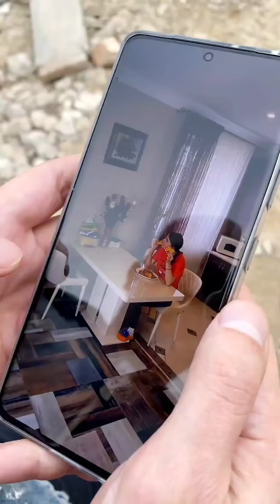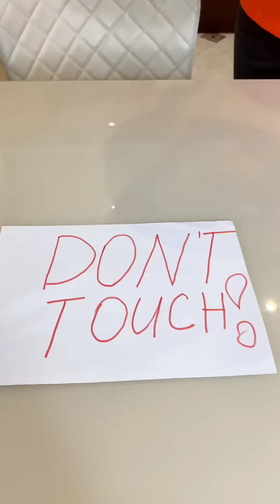It's all for the sake of waffles Full story by Tsuriki Show